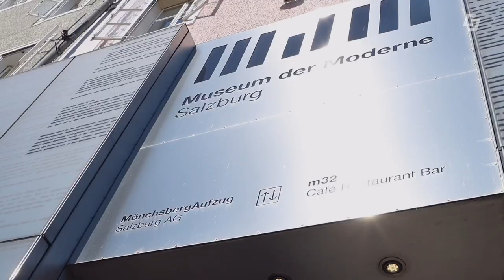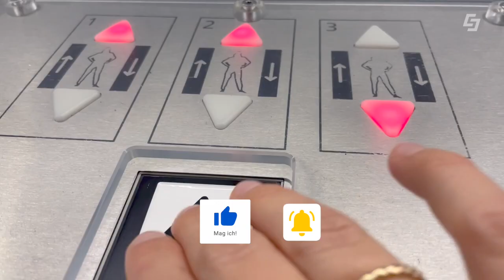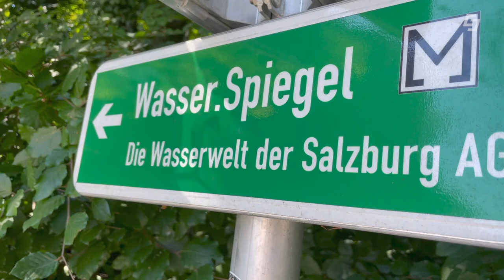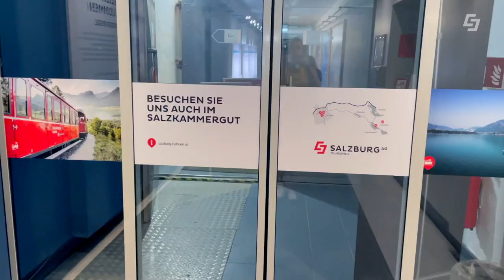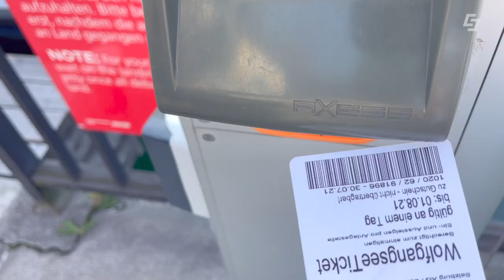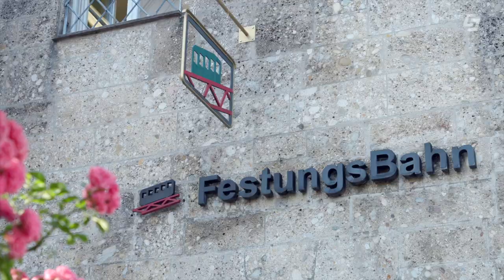Top Hotspots - 5 Schätze im Salzburger Tourismus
Mit dem neuen 5-Schätze-Ticket der Salzburg AG Tourismus können Schatzsucher:innen alle fünf Attraktionen in Salzburg und dem Salzkammergut ganz neu entdecken: Die SchafbergBahn und WolfgangseeSchifffahrt im Salzkammergut sowie die FestungsBahn, der WasserSpiegel und der MönchsbergAufzug in der Stadt Salzburg. Ab sofort erhält man mit dem neuen 5-Schätze-Ticket auch erstmals Zugriff zu einer exklusiven digitalen Erlebniswelt. Eine attraktive Schatzkarte, 360-Grad-Touren sowie spannende Hintergrundinfos und vieles mehr warten darauf, von Schatzsucher:innen schon von Zuhause aus entdeckt zu werden.